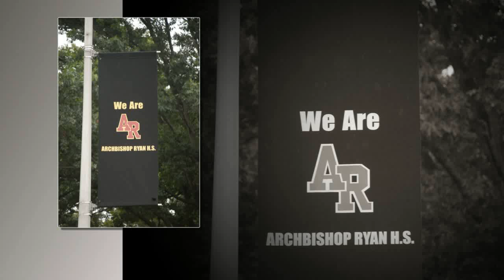Archbishop Ryan High School - The Class of 2016